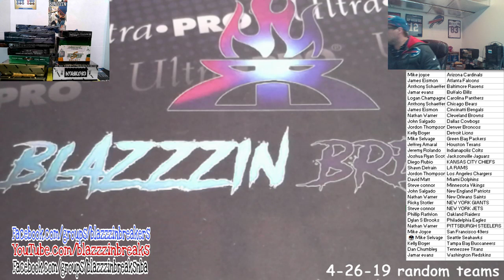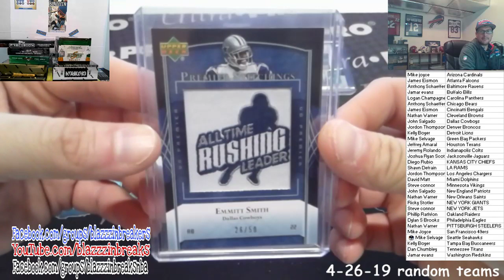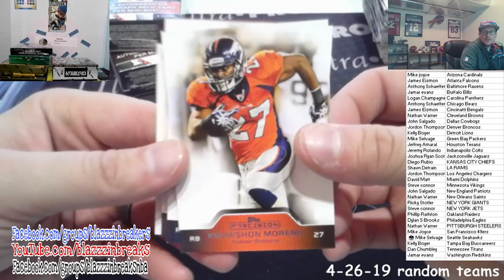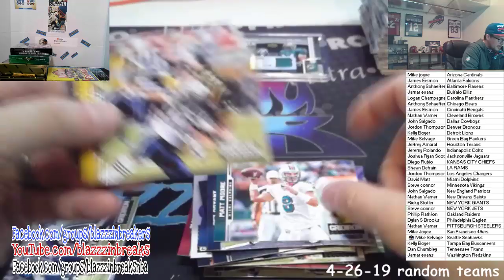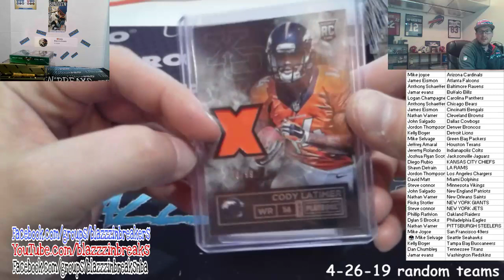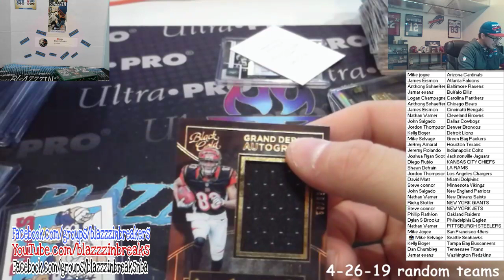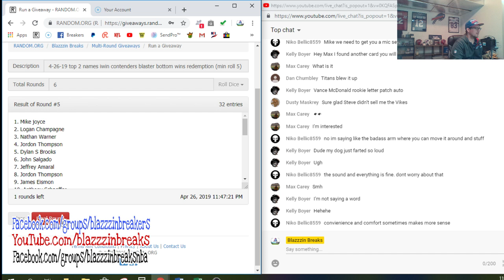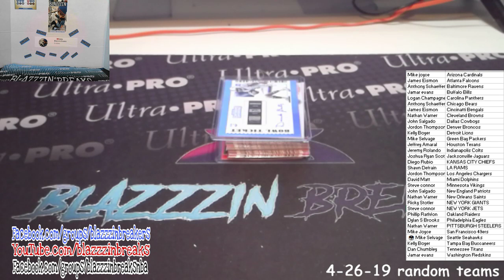Blazzzin Breaks Live Stream